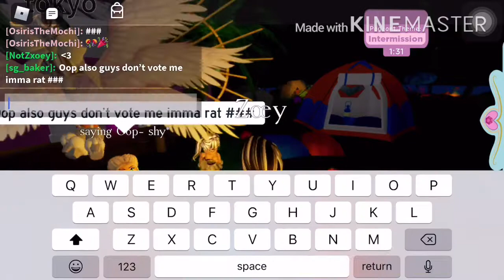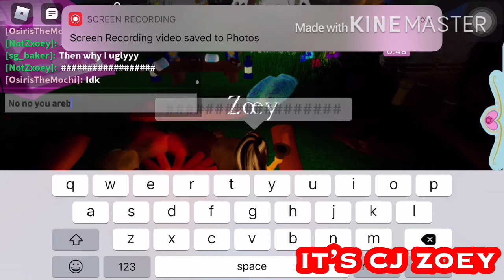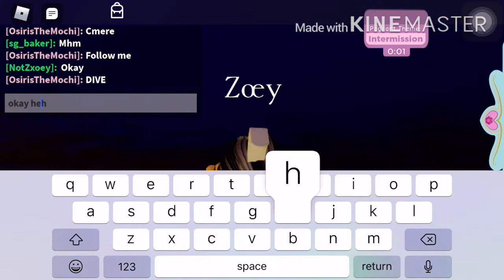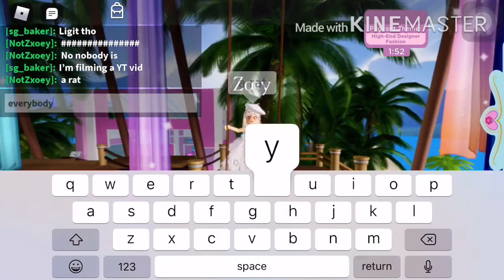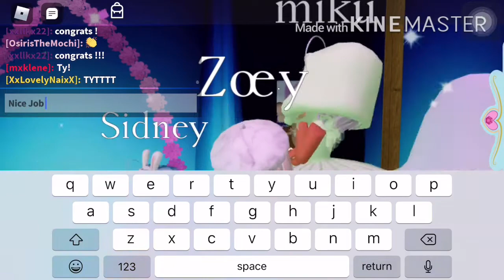ROBLOX | ROYAL HIGH | PLAYING IN SUNSET ISLAND | I’M EXCITED TO PLAY WITH YOU | LET’S GO!! | WELCOME